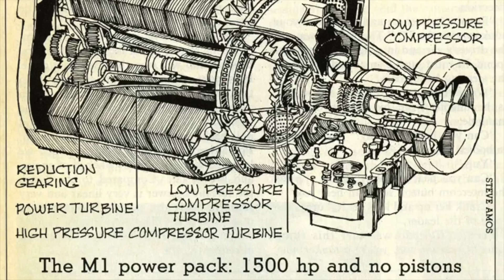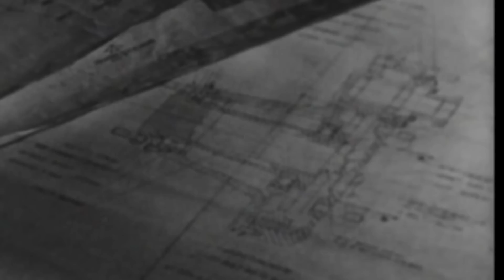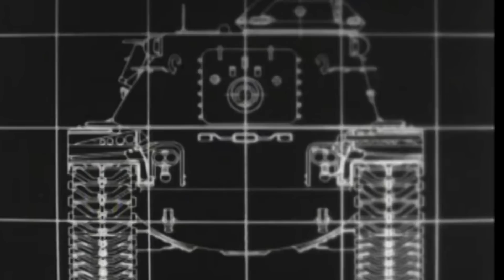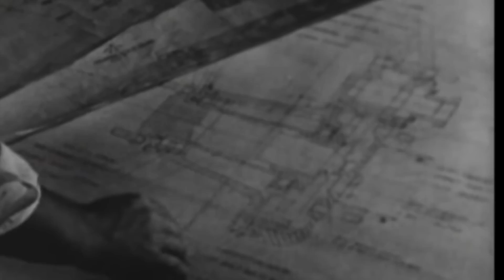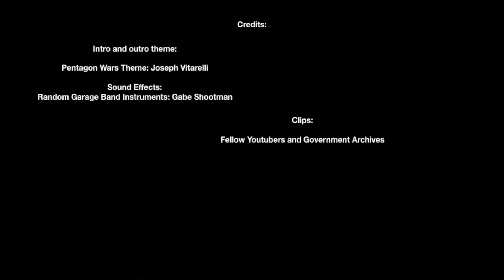The Real Pentagon Wars (For The M1 Abrams)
Sit back, relax, and enjoy the thrilling and weird political struggle to build the M1 Abrams. From 1956 to 1977, cold war politics took the world by storm to bring armor technology front and center in the nuclear age.